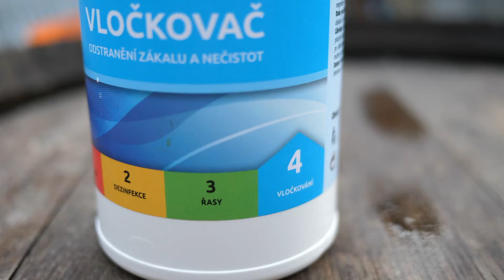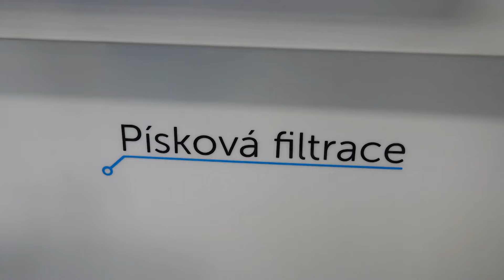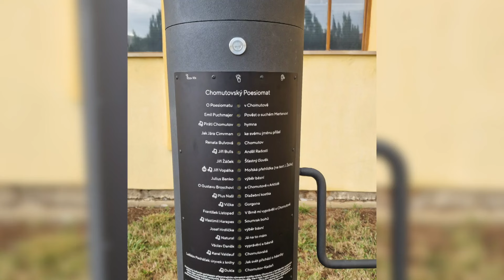Naše zprávy (2024/49)